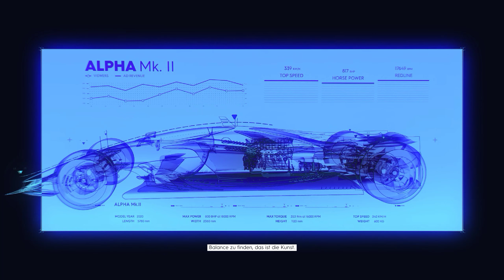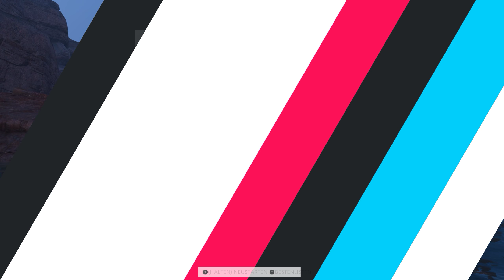The Crew 2 - Powerboot Rennen - Gameplay Deutsch The Crew 2 Closed Beta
Willkommen zur Motornation, einer riesigen, vielseitigen, Actionreichen und schönen Region, die wie für den Motorsport geschaffen wurde: die gesamten vereinigten Staaten von Amerika.

Dem Spieler stehen uneingeschränkte Möglichkeiten zur Erkundung zur Verfügung: Am Boden, zu See und zu Luft. Straßen- und Profirennfahrer, Off-Road-Erforscher und Freestyler kommen von überall hierher zusammen und konkurrieren in allen Disziplinen.

Der Spieler kann sich ihnen in rasanten Wettkämpfen anschließen und seine glorreichsten Momente mit der Welt teilen.